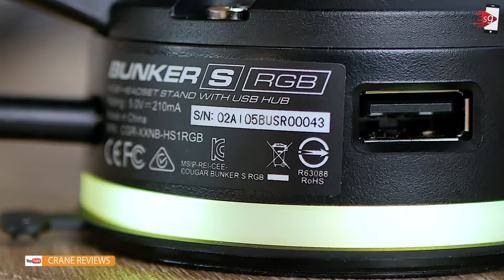10 Rekomendasi Headset Stand Tempat Headphone Terbaik 2025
Tidak sekadar membuat meja lebih rapi, headset stand memiliki banyak manfaat! Dengan headset stand, kadar kelembapan headset terjaga sehingga earcups headset tidak cepat berjamur. Headset stand juga bisa memperpanjang umur headset karena Anda meletakkan headset di tempat yang bersih dan minim debu. Selain itu, headset stand memberi nilai estetika dengan membuat layout meja PC Anda tampak lebih menarik.

0:00 Introduction
0:40 Fantech Headset Stand Tower
1:34 Rexus Headset Stand Bungee
2:17 NYK Headset Stand
3:04 Jete Headphone holder
3:50 Digital Alliance T Stand RGB
4:31 Ataru Headphone Stand
5:09 COUGAR Headset Stand Bunker S
5:58 NYK Nemesis Luminate T-10
6:41 Armaggeddon HPX-100
7:17 Plextone Headset Stand GP200